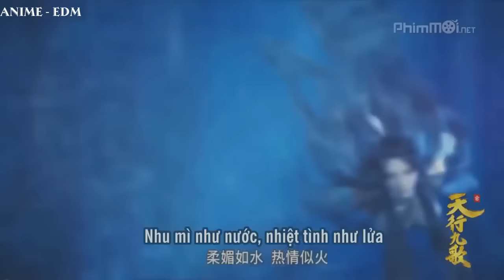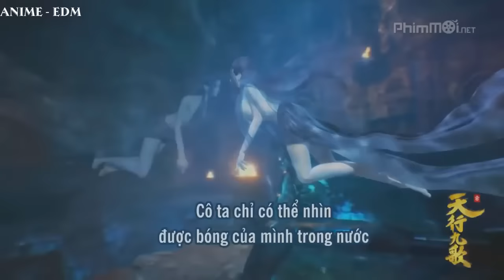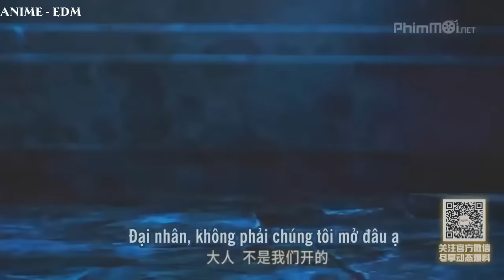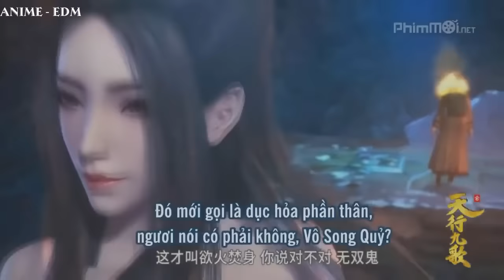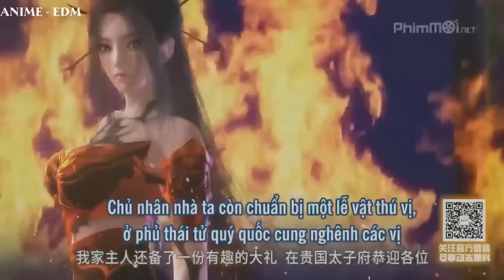[Nhớ Đeo Tai Nghe] | TOP Nhạc EDM 8D Gây Nghiện Hay Nhất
● Video edited by Anime EDM ✔
● Program: Adobe After Effect CS6
© If any producer or label has an issue with any of the uploads please get in contact  and it will be deleted immediately (this includes artists of the images used). Thank you!
© Nếu có bất cứ thắc mắc, khiếu nại nào về bản quyền hình ảnh cũng như âm nhạc có trong video mong chủ sở hữu liên hệ trực tiếp với tôi qua địa chỉ Email: . Xin cảm ơn!